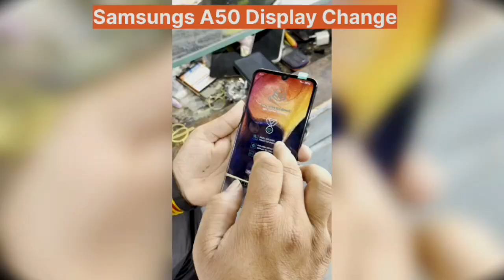Samsung A50 Display Crack 😱 | Mobile repair | display change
Samsung A55 Display Crack 😱 | Mobile repair | display change
mobile repairing
Samsung display change
samsung a50 screen replacement
samsung a50 lcd replacement
Samsung galaxy a50 display changeSamsung galaxy a50 display change
Samsung galaxy a50 display repair
Kundan communication